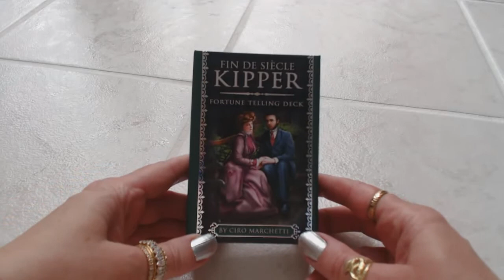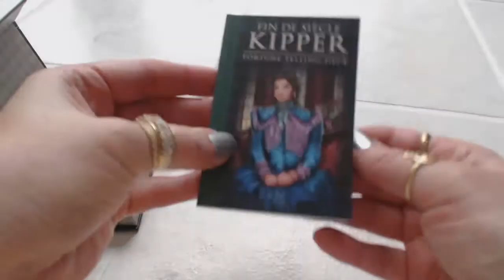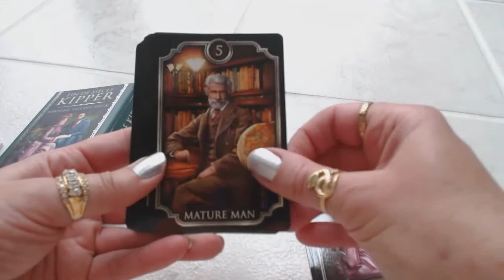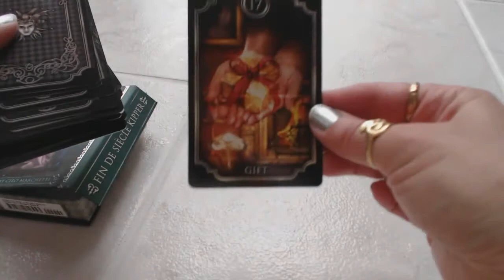Traceyhd's Review Of The Fin de Siecle Kipper Deck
Traceyhd gives an honest & unbiased review of the Fin de Siecle Kipper deck by Ciro Marchetti. In this very detailed & descriptive review each & every card is shown along with the included guidebook. Don't Miss a review.